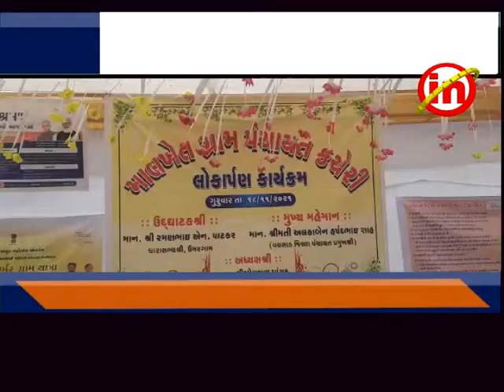ઉમરગામ - માલખેત ગ્રામ પંચાયતના નવનિર્મિત મકાનનું લોકાર્પણ કરાયું